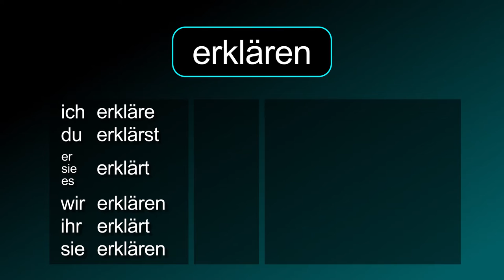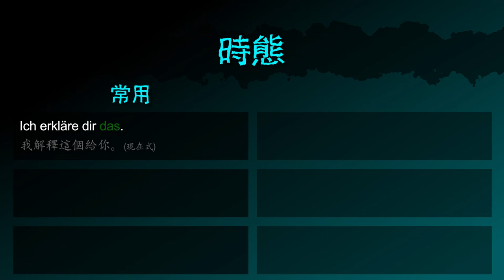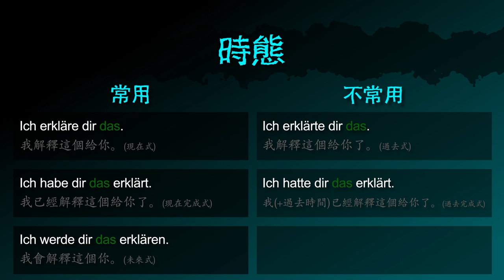解釋 [erklären] － 「你可以解釋這個給我嗎」的德文怎麼問 － 德文學到死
德文動詞 [erklären / 解釋] 的摘要！

影片也包含：
「解釋」的德文名詞
「我解釋給你」 的德文怎麼說
「我不解釋給你」 的德文怎麼說
「你解釋給我嗎」 的德文怎麼問

「我解釋給你. 怎麼（情境）」 的德文怎麼說
「我解釋給你這台機器的功能」 的德文怎麼說
「我解釋給你，怎麼玩這個遊戲」 的德文怎麼說

「解釋給我」 的德文怎麼說
「你可以解釋這個給我嗎」 的德文怎麼問
「我（不）可以解釋這個給你」 的德文怎麼說

「我解釋給你」（現在式） 的德文怎麼說
「我已經解釋給你了」（現在完成式） 的德文怎麼說
「我會解釋給你」（未來式） 的德文怎麼說
「我解釋給你了」（過去式） 的德文怎麼
「我（+過去時間）已經解釋給你了」（過去完成式） 的德文怎麼說
「我（+未來時間）就解釋給你了」（未來完成式） 的德文怎麼說